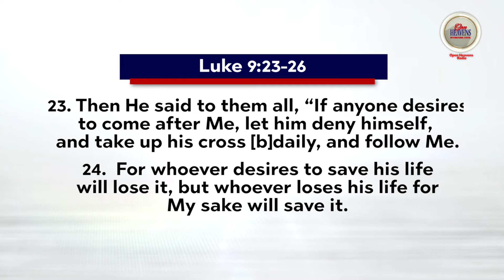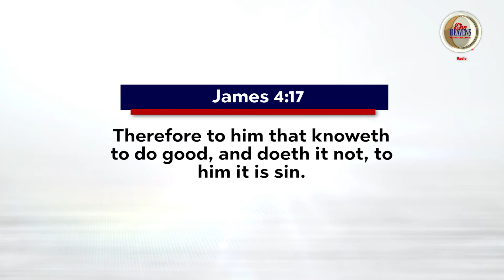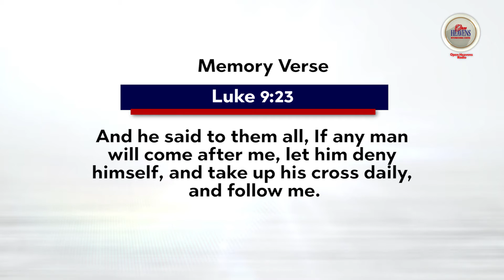August 13th, 2020 Open Heavens Devotional Review.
A review of the Open Heavens Daily Devotional by Assistant Pastor, Seyi Jolayemi (RCCG The Shelter Parish).

This video is produced by the Open Heavens International Centre. You can also listen to the reviews on our online radio platform. (6am-6:10am daily).

The Open Heavens Gallery is the first house lived on the Redemption Camp by Pastor E.A Adeboye. Testimonies abound of